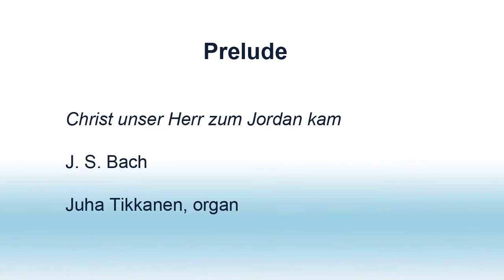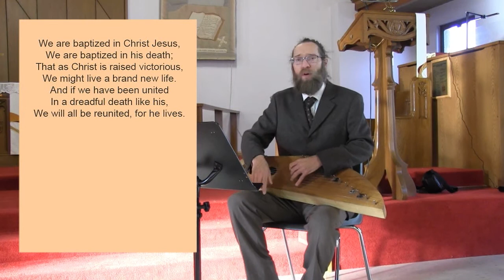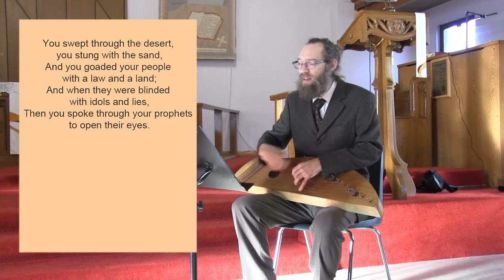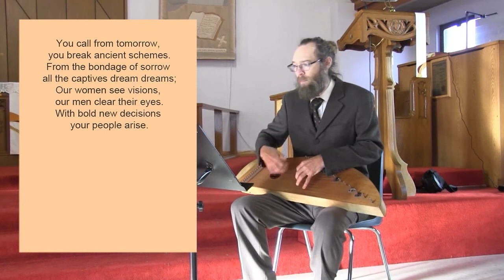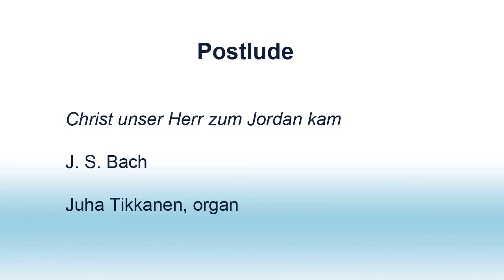January 9, 2022 Worship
Baptism of our Lord
Agricola Lutheran church, Rev. Matti Kormano